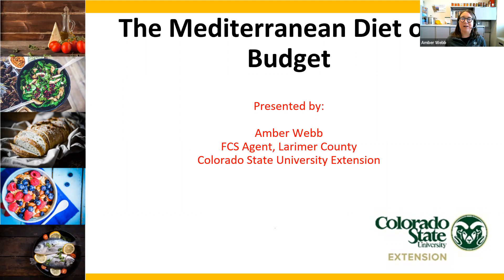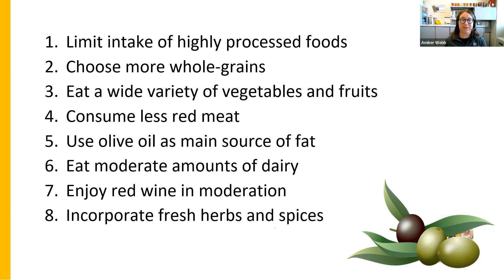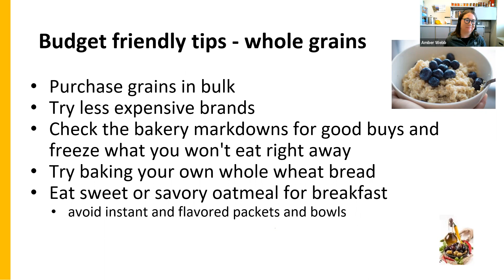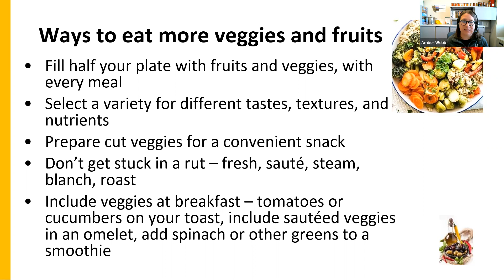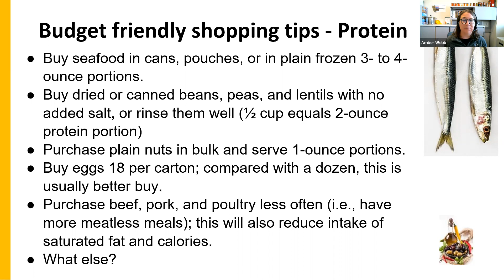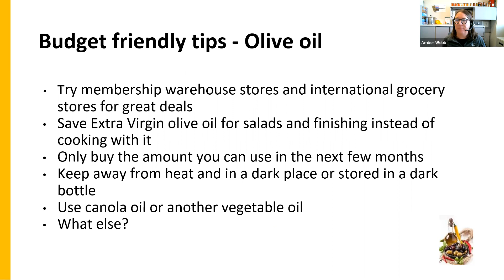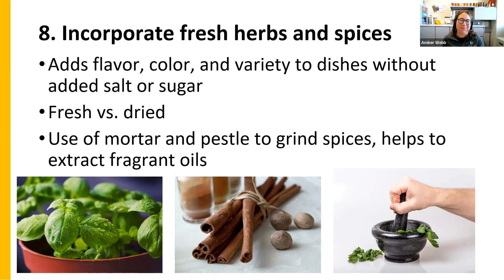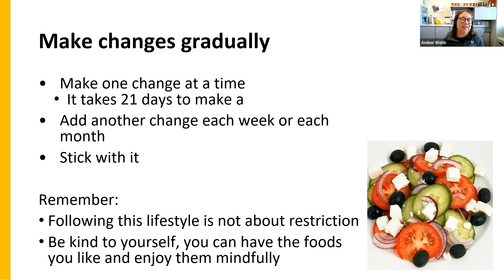Mediterranean Diet on a Budget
Many long-term health benefits have been associated with following a Mediterranean lifestyle, including:

reducing:
· Weight
· Blood Pressure
· Cholesterol

and reducing the risk of:
· Cancer
· Cardiovascular Disease
· Metabolic Syndrome
· Alzheimer's Disease
· Cognitive Decline
· Parkinson's Disease
· Diabetes

Yet, it is not about cutting calories and restricting foods like many popular diet trends in America today. Learn more about the Mediterranean lifestyle, how to incorporate it easily into your life, and how to do it on a budget.

This webinar was originally held on January 26th, 2023

Hummus Recipe:

Ingredients:
1 (15) ounce can of garbanzo beans, drained (save the liquid)
1 tablespoon lemon juice
2 tablespoons olive oil
1 clove garlic, crushed
1/2 teaspoon cumin
1/2 teaspoon salt
1 tablespoon tahini (sesame seed paste) or peanut butter
Water or aquafaba from beans, up to 1/4 cup

Directions:
Blend all ingredients in a food processor. Stream water/aquafaba into food processor if needed, to make a thick dip.

Serve with whole grain pita bread/chips or fresh vegetables.

Colorado State University Extension is an equal opportunity provider. | Colorado State University does not discriminate on the basis of disability and is committed to providing reasonable accommodations. | CSU’s Office of Engagement and Extension ensures meaningful access and equal opportunities to participate to individuals whose first language is not English.

Colorado State University Extension es un proveedor que ofrece igualdad de oportunidades. | Colorado State University no discrimina por motivos de discapacidad y se compromete a proporcionar adaptaciones razonables. | Office of Engagement and Extension de CSU garantiza acceso significativo e igualdad de oportunidades para participar a las personas quienes su primer idioma no es el inglés.

Col.st/ll0t3